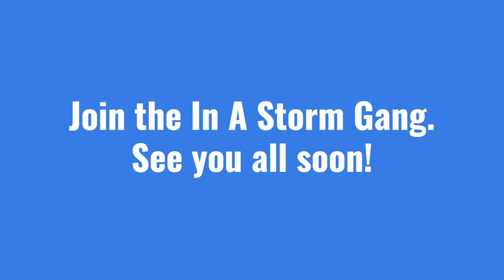Take a break at the stream with us.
Soothing Jazz.
Calming video.
Instant healing.
Welcome back everyone, we hope everyone's having a brilliant day and that you're all excited for all the content to come.
Channel Videographer. Michael T Pearce
Editing done by In a Storm Media.